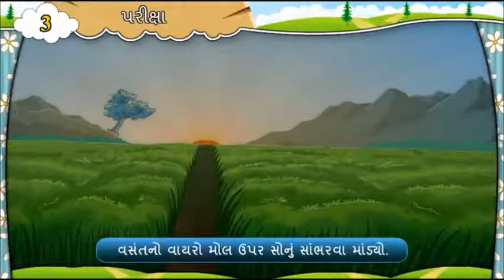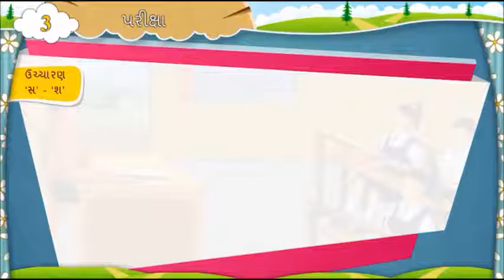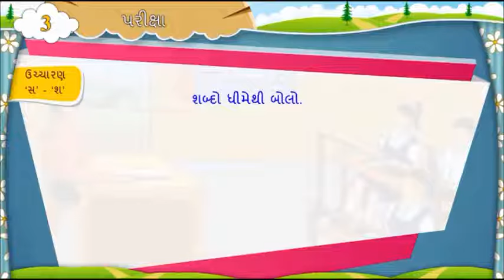GUJARATI Std- 7 Sem- 1 Chapter- 3 પરીક્ષા, 3- PARIXA,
GUJARATI (FIRST SEMESTER)

Std - 7
Chapter- 3 પરીક્ષા, 3- PARIXA,